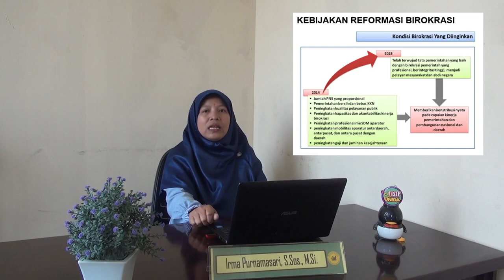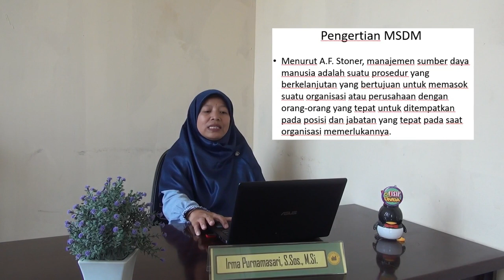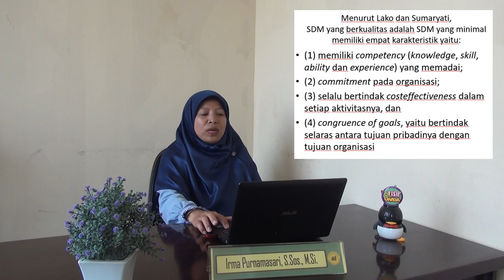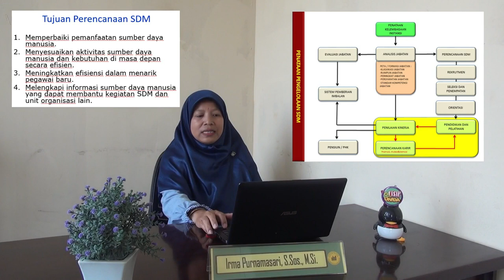Presentasi Mata Kuliah MSDM-Pengelolaan SDM Sektor Publik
Presentasi ini disampaikan oleh Ibu Irma Purnamasari, S.Sos., M.Si

Dosen Program Studi Administrasi Publik
Fakultas Ilmu Sosial dan Ilmu Politik
Universitas Djuanda Bogor